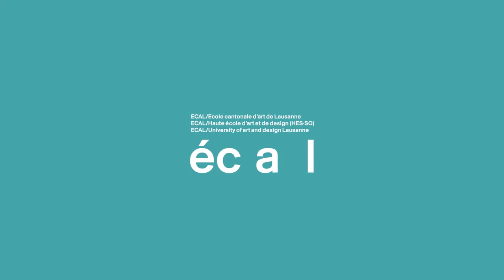Tilt Tower - ECAL/Lucien Langton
Diploma Projects 2012 by Lucien Langton
In collaboration with Transat Festival Lausanne
Bachelor Media & Interaction Design
ECAL/University of art and design Lausanne
Tutors: Alain Bellet, Gael Hugo, Christophe Guignard